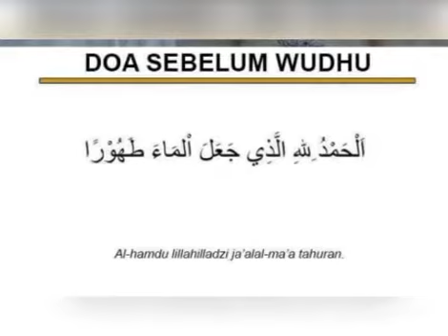Doa Sebelum Wudhu' / Doa Wudhu'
Doa Sebelum Wudhu'
Doa Wudhu'